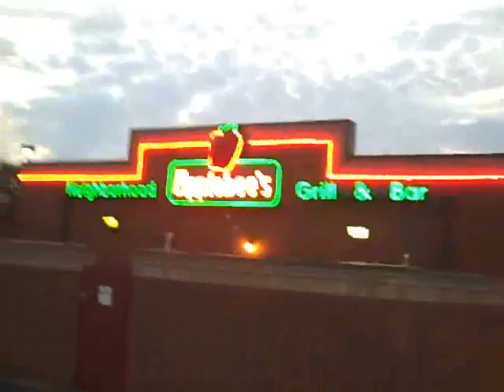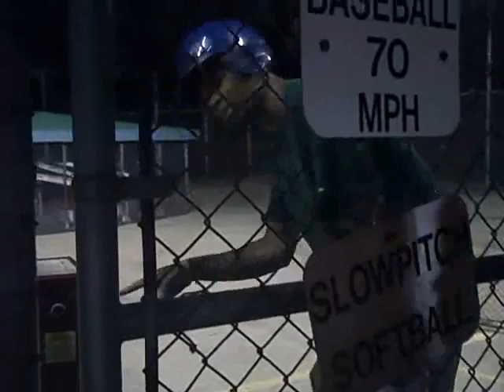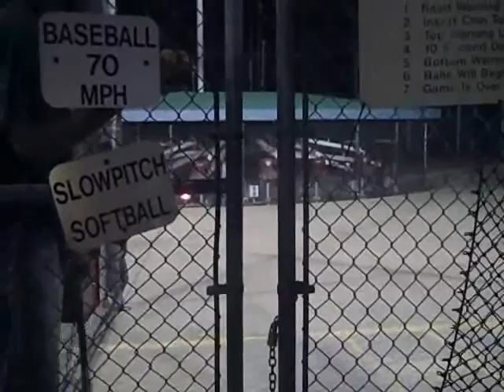Mylan Murphy Vlog Day 103